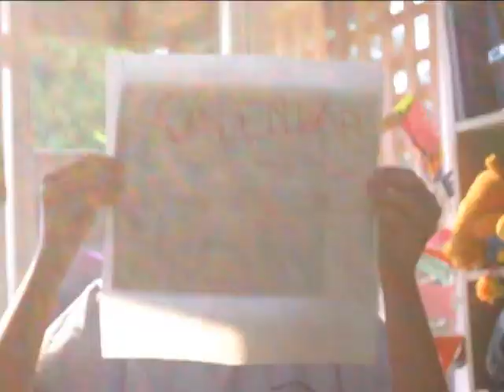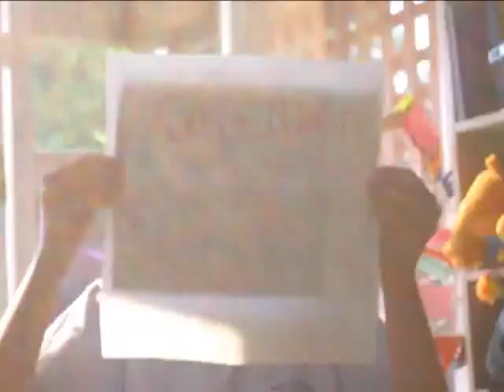I'm A Stalker! Official Music Video